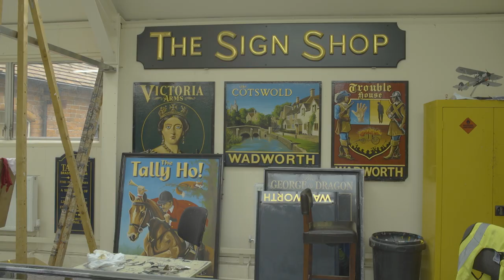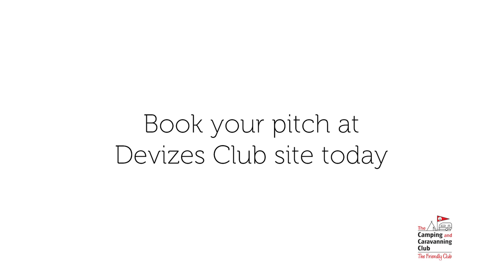Devizes Camping and Caravanning Club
A lovely campsite located on a canal with a number of attractions nearby.

Our Devizes Club campsite is a lovely quiet and secluded retreat by the side of the Avon and Kennet Canal in the heart of Wiltshire. The surrounding countryside, ideal for walkers and cyclists, is where you’ll find some of the UK’s most significant prehistoric sites including the iconic Stonehenge and Avebury Stone circle.

This well-kept, tree-lined campsite provides 100 pitches, some lined by hedging to give a more private feel. In addition to the amenity blocks, campers can expect a children’s play area and playing field and a large dog field.

You can walk or cycle into Devizes from the campsite via the spectacular Caen Hill flight of 29 locks or catch a bus from the stop a five minute walk from site. Buses also operate to Melksham, Bath and Bristol from here.

This bustling historic town has weekly general and collectors' markets and a regular farmers' market. Wadworth's Brewery is here. See its famous shire horses make deliveries in town. Sample the ales at the visitor centre where tours of the brewery and stables can be booked. Also in the town is the Wiltshire Heritage Museum where you'll find Britain’s best Bronze Age archaeology collections. The Kennet and Avon Canal Trust Museum alongside the canal is where you’ll discover the fascinating story of this delightful waterway.

Further afield Longleat and its 900 acres of parkland is a great family day out.

This site has a number of great cycle routes nearby. Why not join the Avon Tow Path towards Bradford on Avon, 12 miles away?  Alternatively hire a bike in Bradford on Avon to cycle into Bath to enjoy the spa town and all it has to offer.